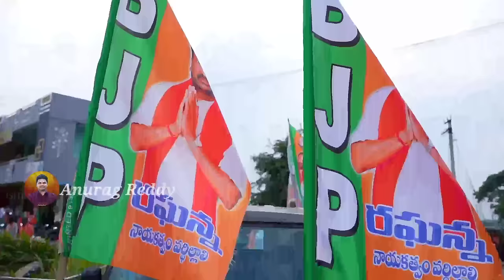రామును గుణమేనిది 🔥 - రామబాణమే నీ మాట 🔥 || Raghunandan Rao || Nalgonda Gaddar New Song 2024 ..